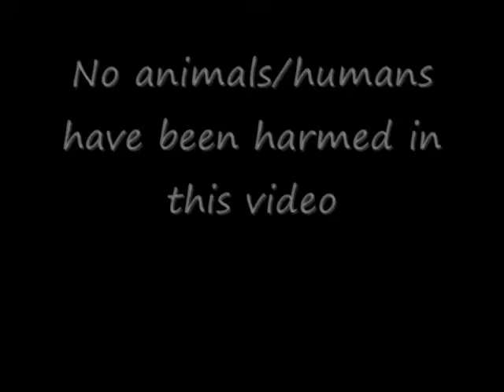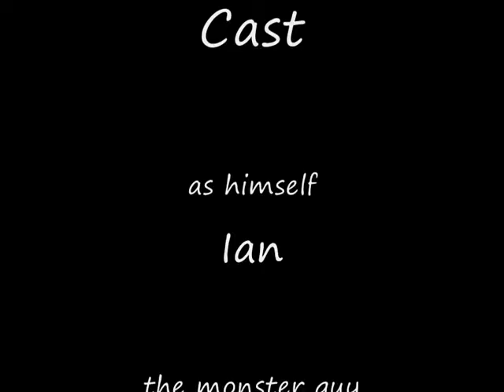The fight between me and the zombie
A long time ago, I decided to make this video.
I give credits to KOEI on this one.